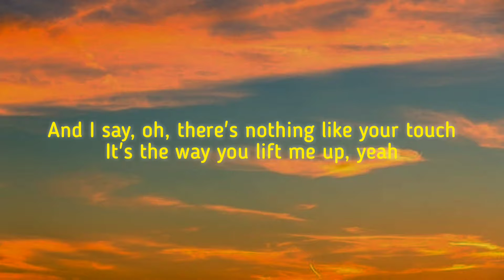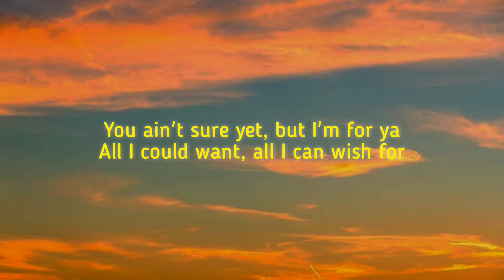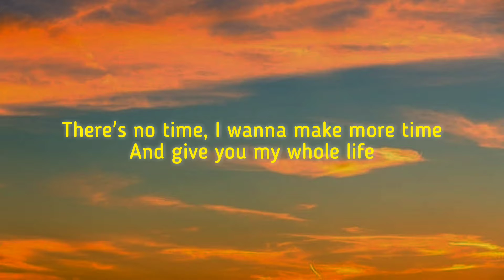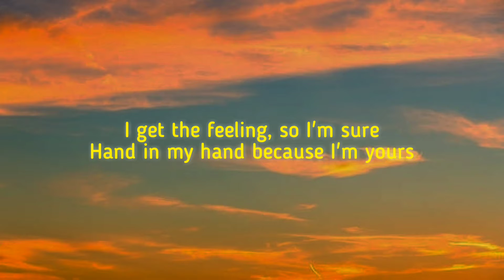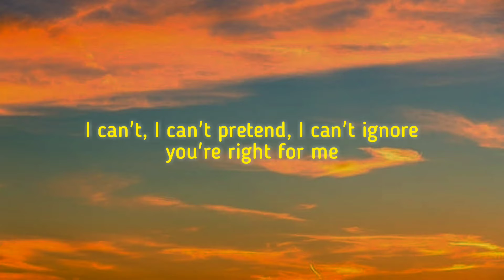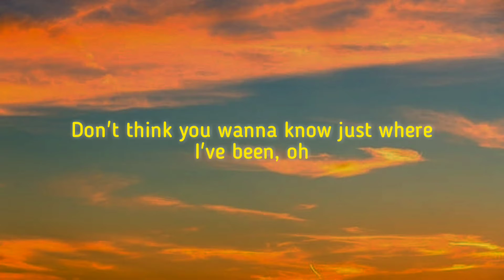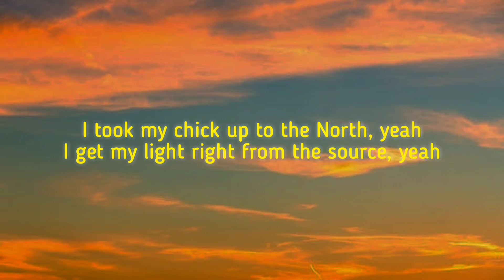Peaches - Justin Bieber Ft. Daniel Caesar, Giveon (Lyrics)